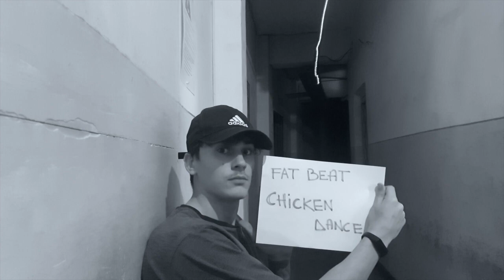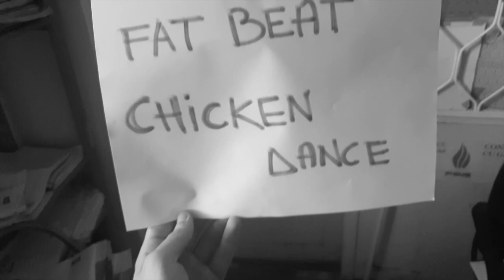Cretu Catalin Jazz - Fat Beat Chicken Dance | Akai Ewi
Street Dance Performance by Alex Andronic
Bucovina Dance Studio
Hey everyone!
Thanks for stopping by my channel! To see more of what I do and to get in contact with me, check out my videos. I would love to here what you have to say and I appreciate all the feedback I get on her!
Music Genre: Smooth Jazz, Swing, Cafe Concert, Bossa - Nova, Jazz, Blues, ChillHop, Lofi Chillhop, Down Beat, R&B.

Any Sound For Any Performance
EWI5000 comes loaded with more than 3GB of built-in high-quality sounds designed by SONiVOX, a leading creator of premium virtual instruments and software synthesis technologies. These instruments span across just about every music genre and put traditional orchestral sounds (e.g. horn, brass, and woodwind) and non-traditional sounds (e.g. progressive synths, basses, and leads) at your fingertips.

EWI5000 Sound Editor
Expand your creative capabilities with the EWI5000 Sound Editor software. This custom software editor is a powerful platform for manipulating EWI5000's sound library on your Mac or PC. Connect EWI5000 to your computer via USB; call up any instrument from the library; and use the filter, two LFOs, pan knob, tune control, and multiple envelopes to tweak it into something entirely new. Then, store your edits directly on your EWI5000 for a customized instrument library that's ready to perform whenever you are.

Home Studio Setup :
KRK Rookit 6 White
Alesis q25 Keyboard Controller